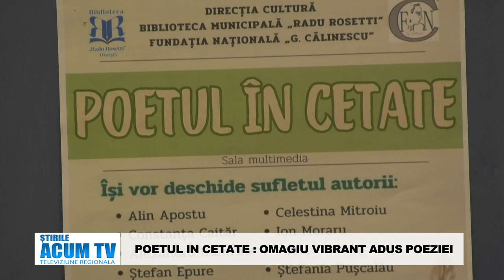STIRILE ACUM TV - 28-30.09.2024